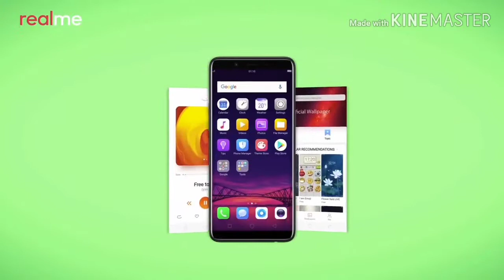Darwishsyah RTB Radio Televisyen Brunei - Trailer (July 2020)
Darwishsyah RTB Radio Televisyen Brunei Sentiasa Bersama Biskita, Nombor 1 Di Brunei!